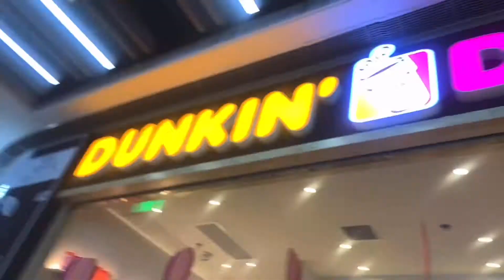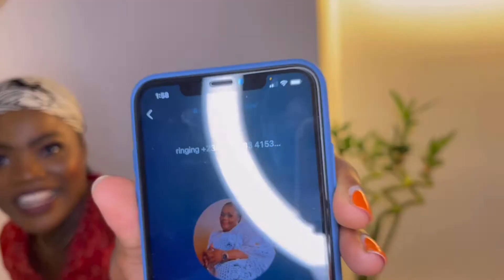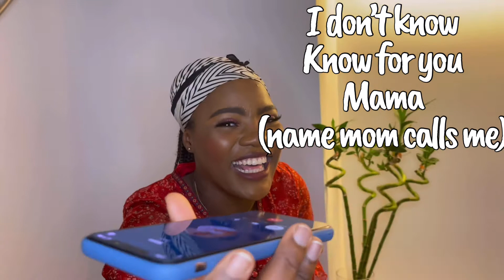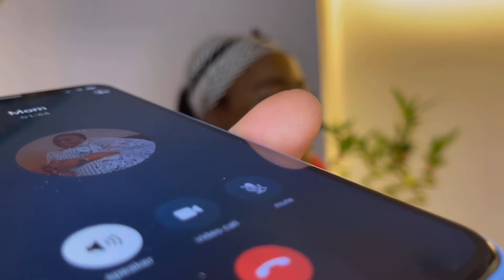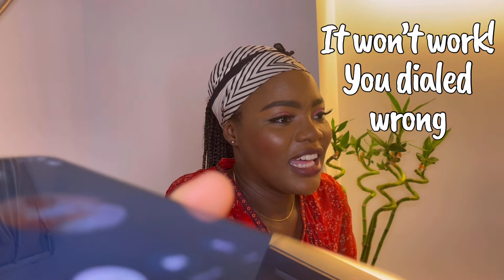I Dont Want To Get Married Prank On My Nigerian Mother😂🤣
hello my wonderful 100 plus subscribers, thank you so much for supporting this upcoming famous youtuber she is forever grateful. In light of our new development Annie In Asia is collaborating with brands from Nigeria and China for the coming giveaway, to paticipate you have to be an active existing subscriber, you need to bring your audience to support this channel also. the full details will be posted on this channel, stay glued. If you are a small business and you'd like us to collab for the giveaway please send an email to or my IG handle link will be attached below ❤